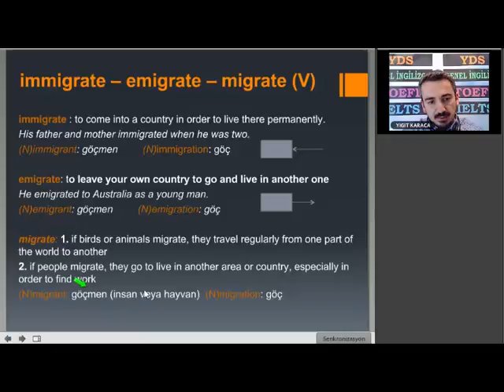Göç Etmek Fiilini İngilizcede Hangi Kelimelerle Kullanırız?